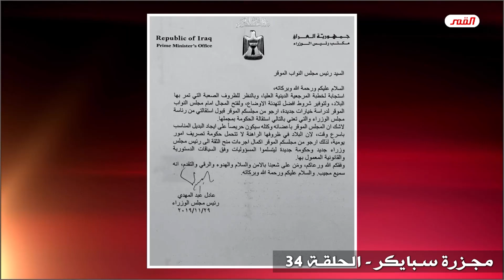وثائق تثبت تعيين محمد رضا السيستاني رؤساء الوزراء في العراق الجزء 4 والاخير - الشيخ الغزي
00:00 يا زهراء
00:39 فيديو تتحدث فيه هدى سجاد عن موضوع مهم بخصوص المظاهرات في العراق
05:10 تسجيل صوتي لـ خالد الجشعمي يتحدث عن المتظاهرين لو انهم تجاوزوا لقتلهم
08:02 فيديو يتحدث فيه عزت الشابندر عن الجهة التي رشحت عادل عبد المهدي رئيس للوزراء
10:18 فيديو يتحدث فيه محمد الخالدي عن ان رئيس الوزراء لابد ان يكون مقبولا ومرضيا عليه من قبل المرجعية
11:08 فيديو يتحدث فيه النائب البلداوي في نفس المضمون
11:49 فيديو يتحدث فيه النائب شيروان الدوبرداني ان المرجعية هي التي رشحت عادل عبد المهدي رئيس للوزراء
13:19 فيديو يتحدث فيه اياد جمال الدين عن تدخل محمد رضا السيستاني في تنصيب رؤساء الوزراء
19:11 فيديو يتحدث فيه اياد جمال الدين عن فساد المرجعية واصهارهم ووكلاءهم
21:53 استقالة عادل عبد المهدي وعلاقتها بالمرجعية
قائمة تشغيل الاجزاء الاخرى:
من برنامج : مجزرة سبايكر (الحلقة 34) / الشيخ الغزي
المحور3: المرجعية الشيعية عموماً ومرجعية السيستاني خصوصاً – ق19
شيعة العراق ما بين مرجعية الفساد وفساد المرجعية – ج5
يوم الخميس: 2020/4/9 م الموافق 15 / شبعان / 1441هـ